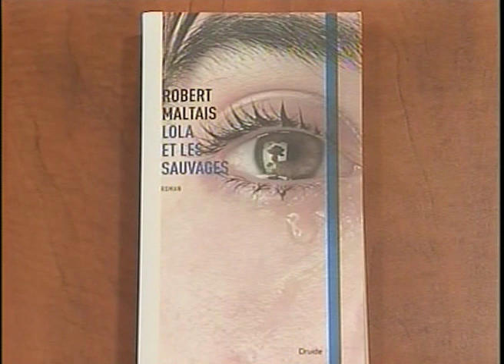Livre: Lola et les sauvages - Robert Maltais